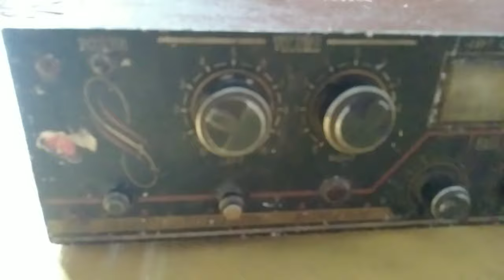Disassemble of old stereo cassette player 😱